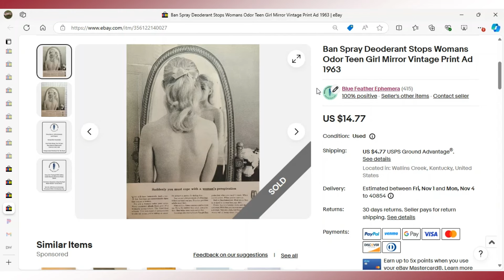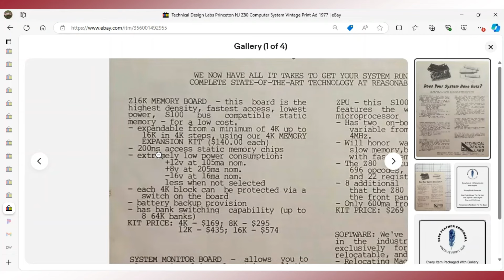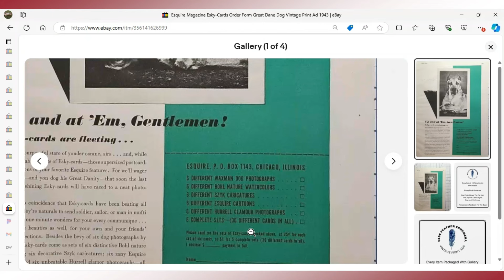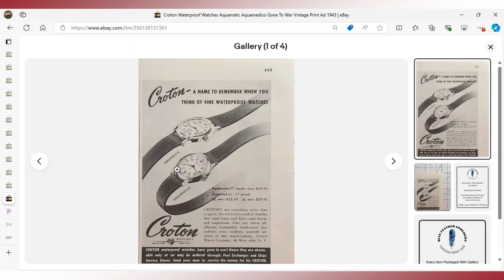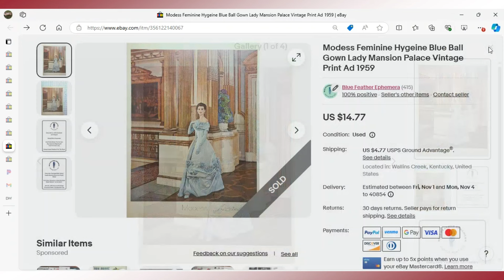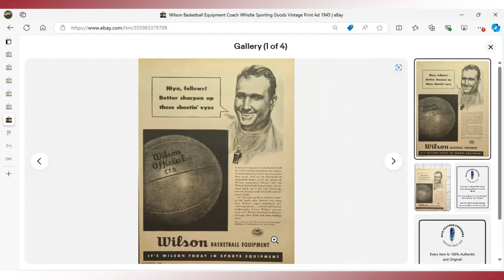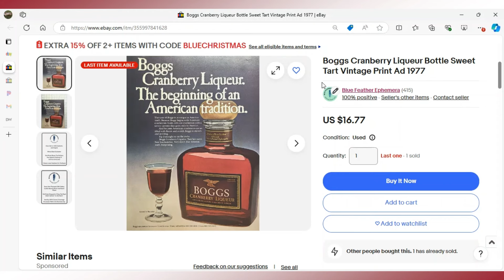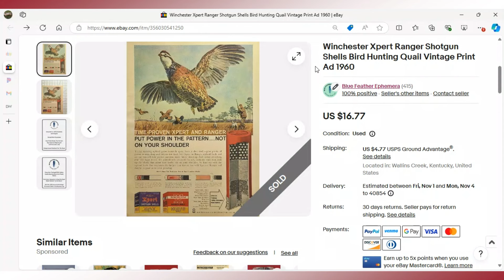Fourth Quarter Sales...Is The Long Drought Finally Over? Vintage Magazine Print Ad Sales On eBay.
Selling vintage magazine print advertising on eBay is a fun way to make money.  Join me as we take a look at what sold in my eBay store.

After a busy month taking care of autumn chores around the Blue Feather cottage, I'm back to catch you up on all the latest and greatest ads that have sold during the hiatus.  This is the third of four past-due installments.

If you're interested in seeing what I have for sale, you can find my store at:

My eBay Store:

(And then post this comment on this video:  "Check Your Email!")

In my print ad business I use these supplies:
I am not paid to endorse any of these (unfortunately)

Stay-Flat Mailers

6" x 8"

9.75" x 12.25"

12.75" x 15"

Backing Board (Acid-Free Gallery Quality)

5" x 7"

8.5" x 11"

11" x 14"

U.S. Art Supply 5-Layer Self Healing Cutting Mat

"PHOTOGRAPHS - DO NOT BEND" Stamp (Penny-for penny, by far my best money spent)
(So much easier and cheaper than the stickers)

If you want to want to find out all about selling vintage print ads - sourcing, processing, listing, and shipping ads, check out my friends' channels here: